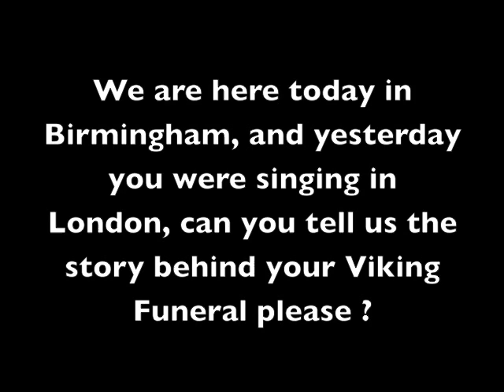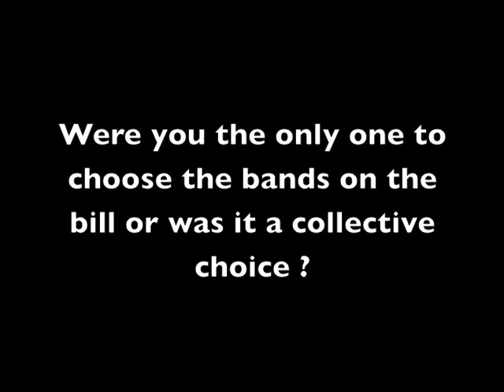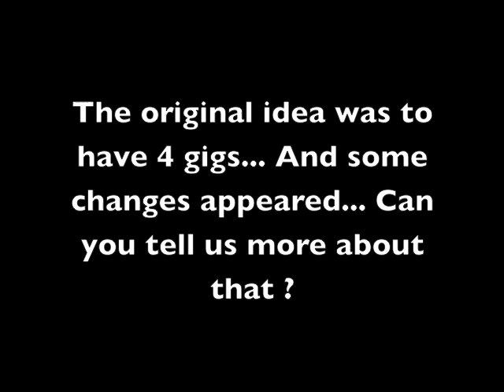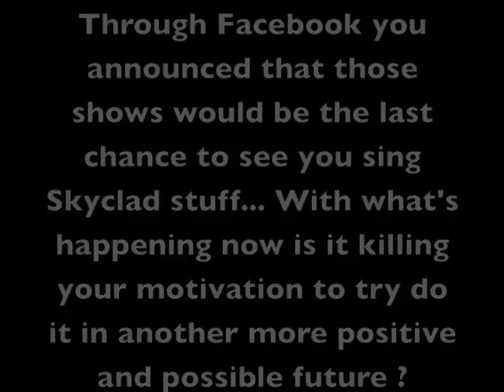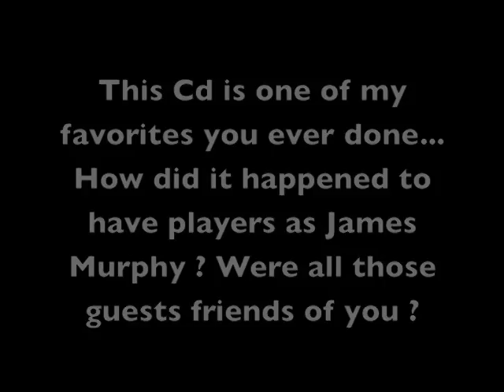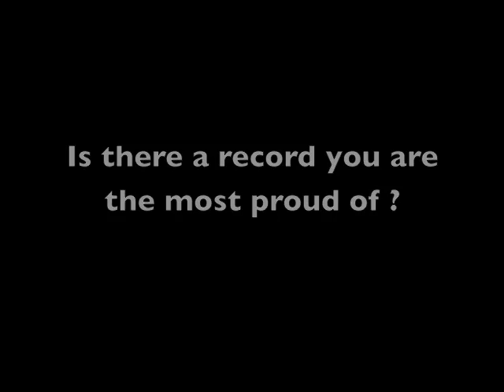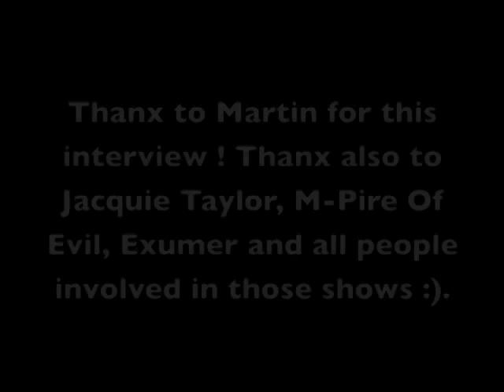Interview Martin Walkyier ex Sabbat, Skyclad, The Clandestined Viking Funeral Birmingham 20 Feb 2014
Martin WALKYIER
(ex SABBAT and SKYCLAD, actually in THE CLANDESTINED )
was supposed to do his Viking Funeral in February 2014.
We had an interview with him for this particular occasion.
Birmingham 20 FEB 2014